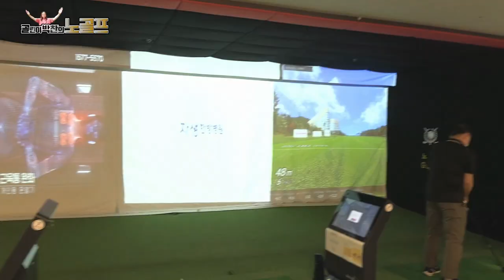[골린이 인터뷰] "노라골프아카데미" 조민우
인천광역시 서구 고산후로121번안길 6 3층,4층 노라골프연습장지번인천광역시 서구 원당동 825-9 3층,4층 노라골프연습장